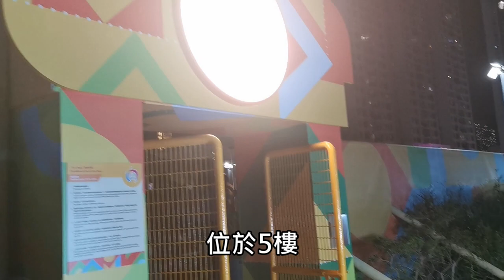中秋好去處2022🎑🐶超級多打卡位📸勁吸晴😍❤️【小腳掌大世界🐾】